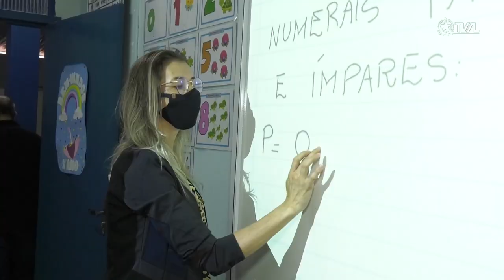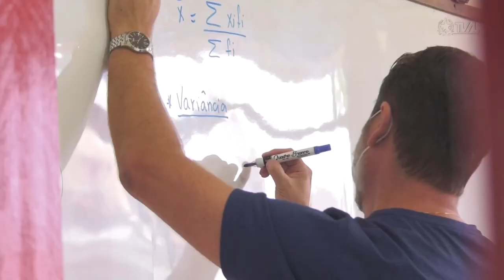É Notícia - ICMS Educacional é aprovado por unanimidade em Plenário - 16/08/22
Os deputados aprovaram por unanimidade em Plenário o projeto de lei que trata do ICMS Educacional em Santa Catarina. A proposta, de autoria do Executivo estadual, já havia sido aprovada algumas horas antes em reunião conjunta das comissões de Constituição e Justiça, de Finanças  e de Educação.